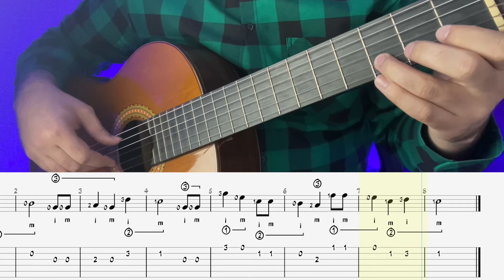Happy Birthday - розбір на гітарі (Таби/Ноти)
Розбір легкої мелодії для початківців Happy Birthday з табами/нотами

Мої соціальні мережі :
Інстаграм: